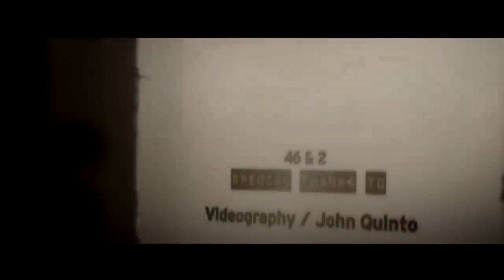Kids Cover 46 and 2 by Tool O'Keefe Music Foundation